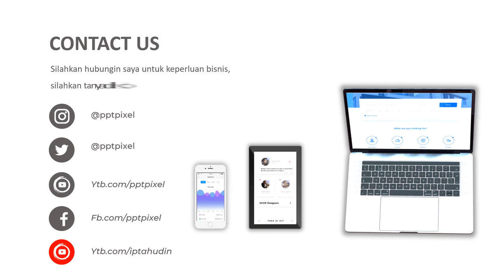Video Promosi Tupperware, Anti Pecah, Pecah Belah, Peralatan Dapur, Anak Anak, Perabotan, Dapur Main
Video berikut adalah video company profile perusahaanAnti Pecah. Nama perusahaan di video ini hanyalah fiktif belaka. Hanya sebagai contoh saja.